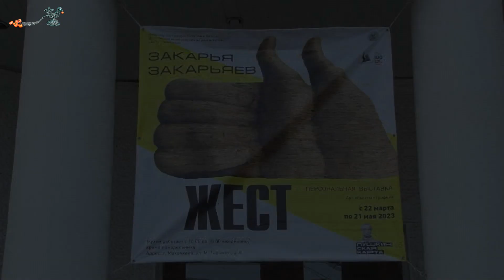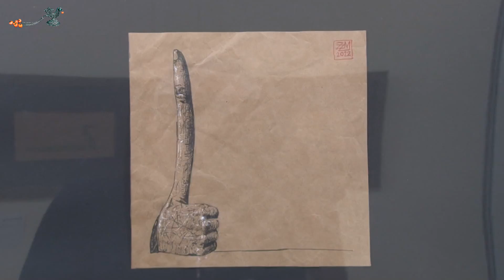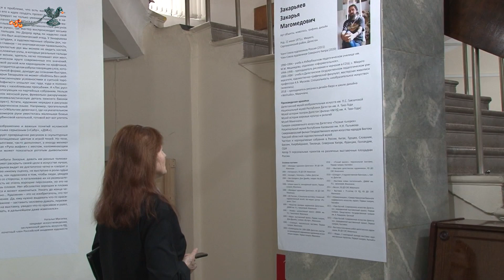Закарья Закарьяев. ЖЕСТ. Вернисаж 22.03.2023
Открытие персональной выставки художника и дизайнера Закарьи Закарьяева «ЖЕСТ».
Авторский проект «Жест» – «материальный» ответ на вопрос самому себе в желании разобраться в проблеме и значениях, что есть жест в современной культуре. На выставке представлено порядка 30 арт-объектов и около 90 графических листов, объединенных общей темой.
«Моя задача как художника в том, чтобы люди, увидев мои работы, посмотрели на себя со стороны, – говорит Закарья, – самое важное, это заставить человека думать, переживать, чтобы он не просто пришел на выставку, увидел что-то красивое и ушел, а начал размышлять, анализировать и в дальнейшем даже изменился».
Куратор  – З. Закарьяев.